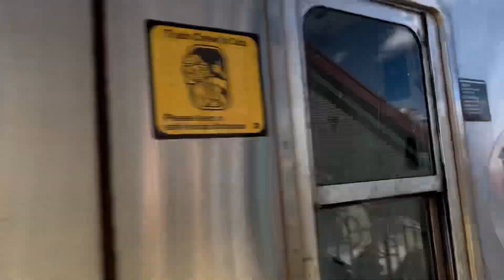R143 (J) train leaving Marcy ave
Was taken March 16